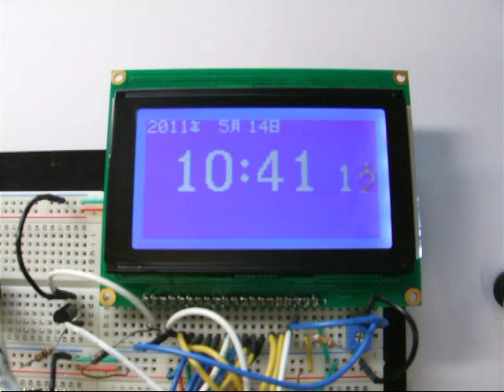G-LCD Clock Test (2)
TG12864B-02WWBV G-LCD Clock Test (2)